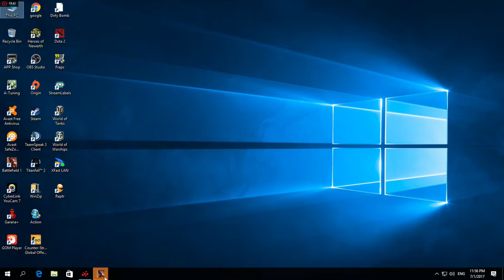ทดสอบ720P60F Radeon Software Battlefield1